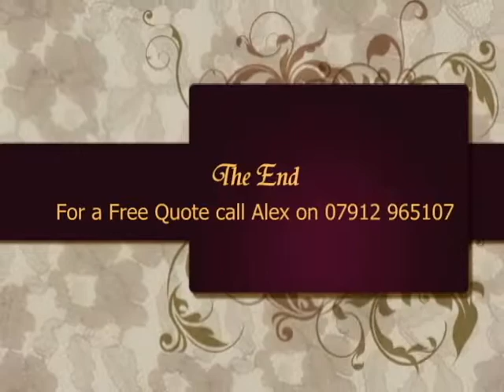Wedding DJ Alex Jay